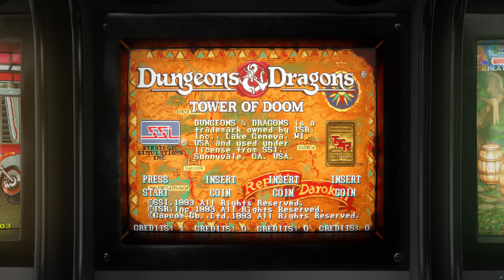Dungeons & Dragons: Tower of Doom - 1994 - Arcade - Shortplay | 4K CRT Monitor Simulation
Shortplay + Attract mode of the game Dungeons & Dragons: Tower of Doom, the  Beat 'em up/role-playing arcade game by Capcom. Recorded in 4k using a filter that simulates a CRT monitor.

GAME INFO:

Dungeons & Dragons: Tower of Doom (Japanese: ダンジョンズ&ドラゴンズ タワーオブドゥーム, Hepburn: Danjonzu & Doragonzu Tawā obu Dūmu), published in 1994, is the first of two arcade games created by Capcom based on the Dungeons & Dragons tabletop role-playing game and set in the Mystara campaign setting. It is a side scrolling beat 'em up with some role-playing video game elements for one to four players.

This game  features four different characters (cleric, dwarf, elf, fighter) fighting iconic Dungeons & Dragons monsters. Bosses include a troll that regenerates unless burned, a large black dragon, the dreaded Shadow Elf (Mystara's equivalent of the drow), a beholder, the optional superboss Flamewing (a great wyrm red dragon) and the final boss Deimos (an archlich).

The gameplay is more technical than the average on beat'em up games. In addition to the usual basic attacks and jumping it includes blocking, strong attacks, turning attacks, dashing attacks, crouching and evading. It also requires the use of careful tactics, as most enemies have the same abilities as the heroes and can out-range them, too.

Daggers, hammers, arrows and burning oils can be used as throwing weapons, and many enemies have similar weapons. Spells can be used by means of magical rings or by the two playable spellcasters (a cleric and an elf).